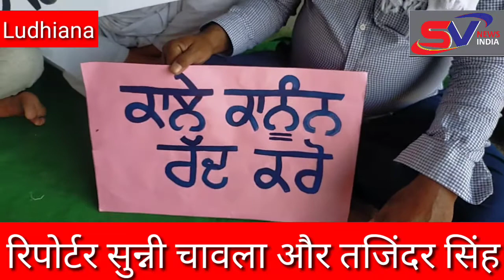भारत बंद की कॉल के बाद आज लुधियाना भी बंद देखने को मिला...